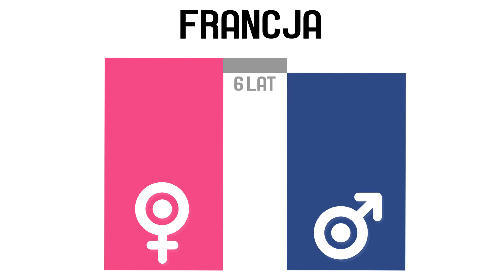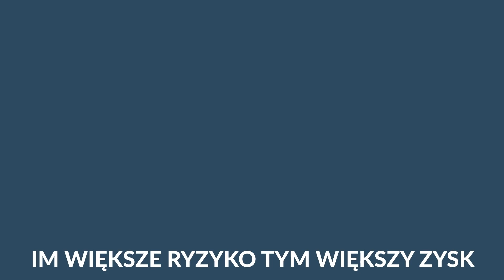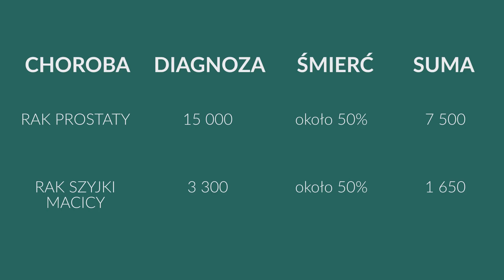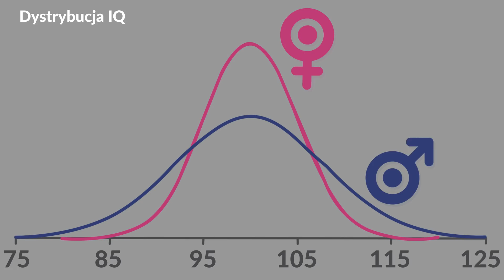Dlaczego mężczyźni żyją krócej od kobiet?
0:00 Wstęp
0:42 Czynniki Biologiczne
2:42 Czynniki Behawioralne
5:42 Czynniki Środowiskowe
6:47 Nikt o nich nie dba